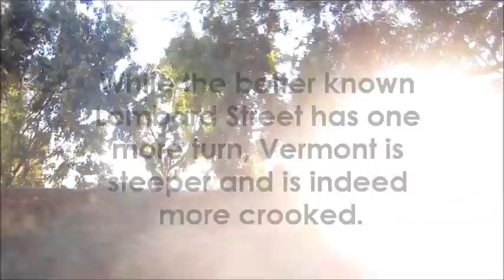Vermont Street (San Francisco)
The crookedest street in the world? Take a trip down Vermont street (between 20th and 22nd) with some interesting facts along the way.